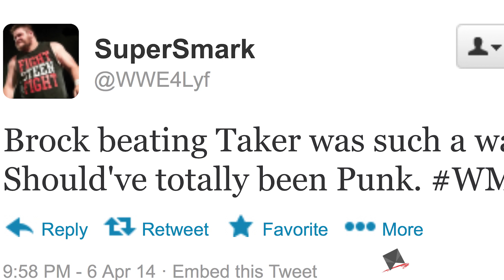10 Best Ever Reactions To Losing A Wrestling Match